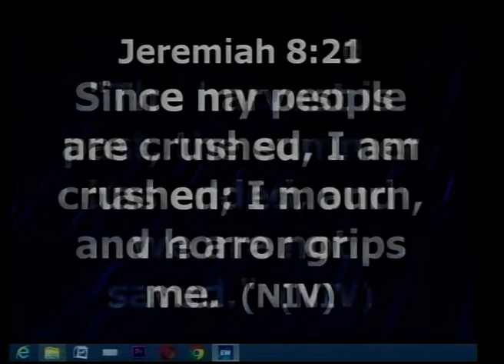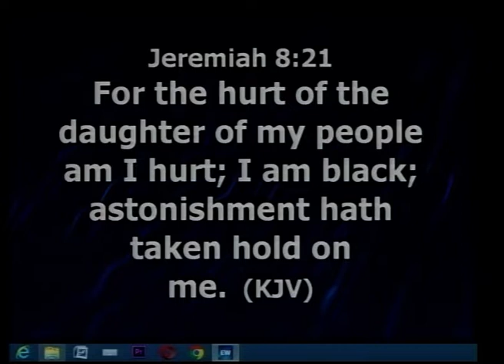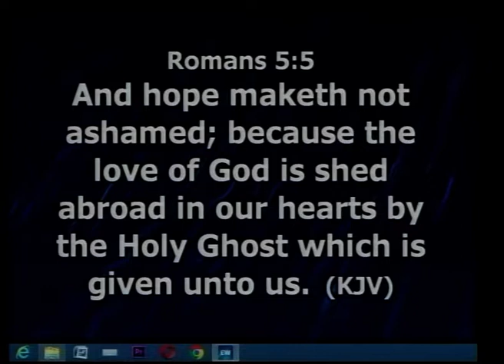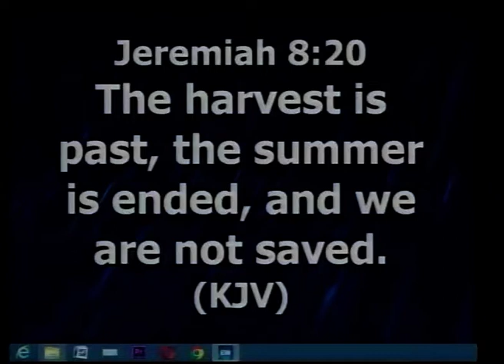THE HOLY GHOST II APOSTLE JIKEME SAMUEL @FASTING FESTIVAL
APOSTLE JIKEME SAMUEL @ FASTING FESTIVAL 2022